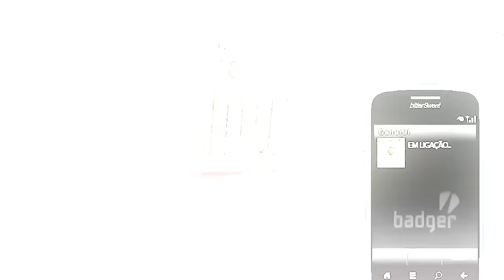MEGALODON CONTRA BLOOP no GTA 5!!!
Nesse vídeo do Costa megalodon contra bloop no gta 5!!!